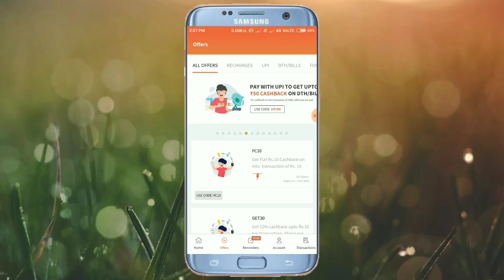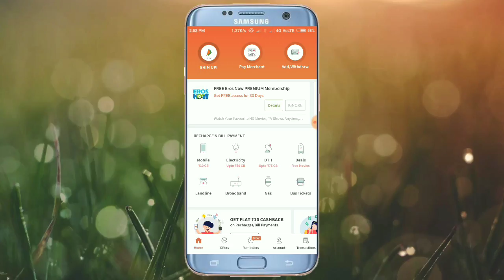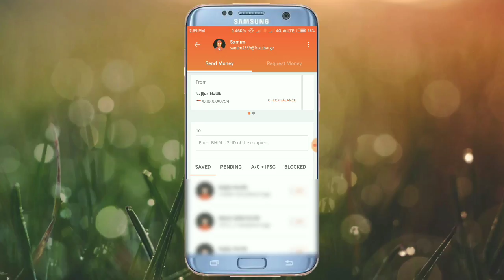Maha Loot Again | ₹60 Per Account Directly Bank | FreeCharge Upi Offer 2018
✅Sing Up & Get ₹100 Free Paytm